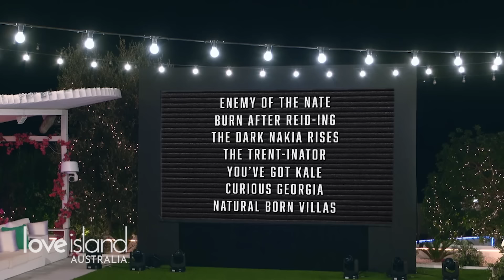Movie Night gets chaotic | Love Island Australia 2023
Stream every episode of Love Island Australia for free on 9Now 👉

About Love Island Australia:
Sophie Monk returns to host the ultimate game of love and romance in Love Island Australia. Sophie will play Cupid as she takes a group of beautiful young Aussie singles to find love in the sun.